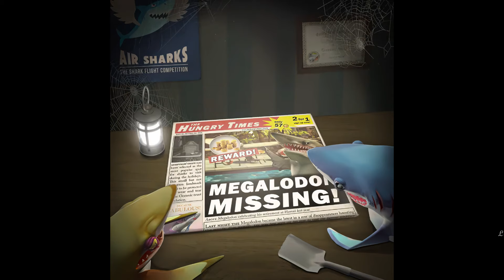MEGALODON ALL TRAILER & MOVIE THROUGH THE YEARS!!! (2010 - 2022) HUNGRY SHARK WORLD 4K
MegalodonTrailer & Movie Through The Years!!! (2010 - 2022) - Hungry Shark World